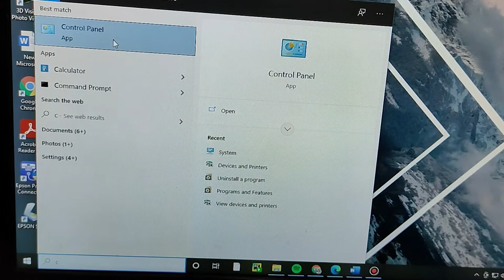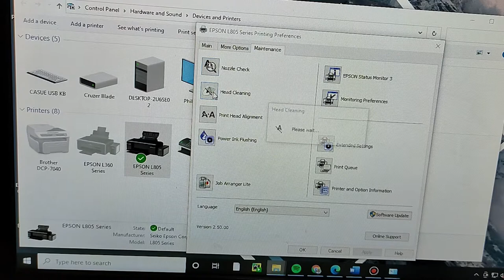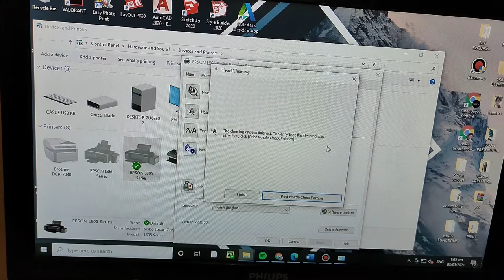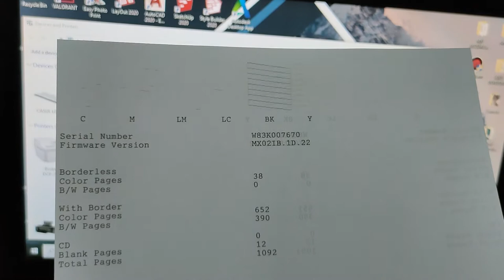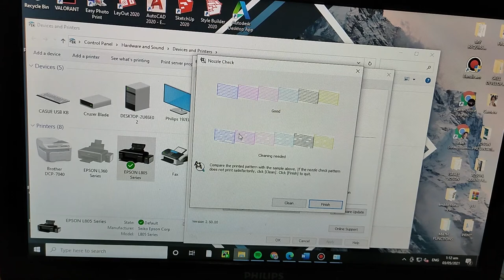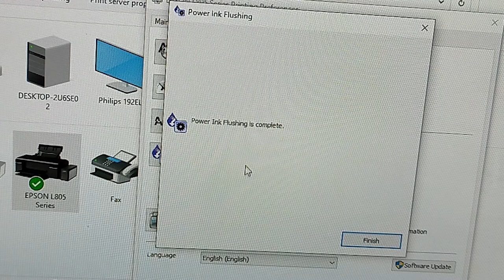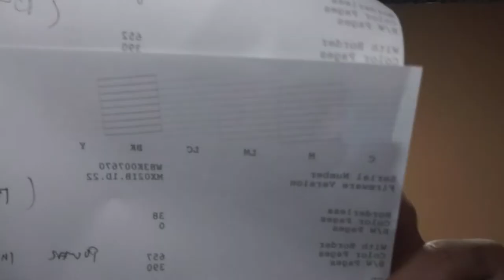HOW TO SOLVED PRINT OUT PROBLEM IN ALL EPSON L SERIES PRINTERS VLOG NO. 1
SA VIDEO  NA ITO, GUSTO KO LANG PONG ISHARE SA INYO KUNG PAANO AYUSIN ANG PRINTER KUNG ANG PRINT OUT NITO AY MALABO, MAY GUHIT AT PUTOL PUTOL